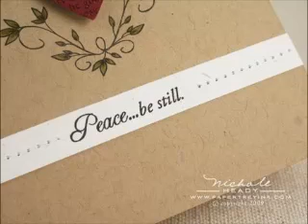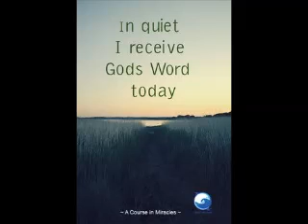7 13 14 Rev John Vise In His Name